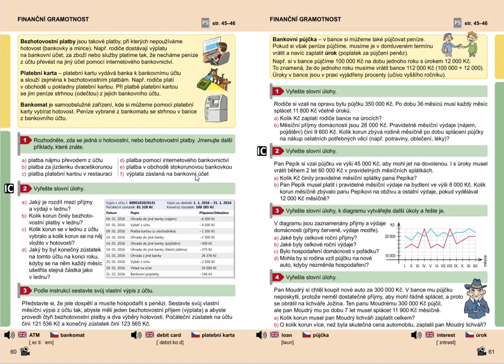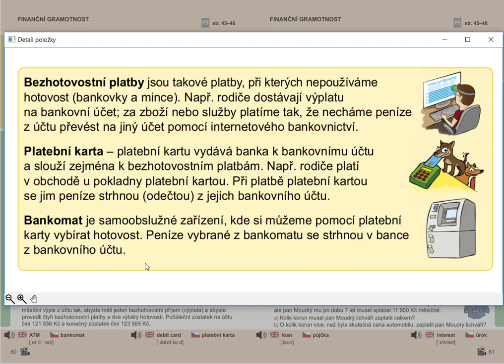Finanční gramotnost (základní pojmy, 1. stupeň ZŠ), Mat. mat. pro 5.roč., 1. díl, str. 60, úvod